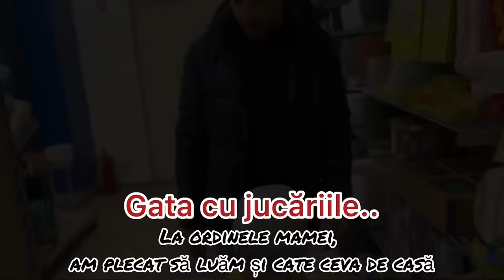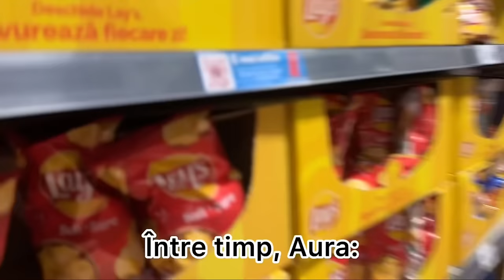La cumpărături cu DAVID €👶🏻❤️ LUMEA MĂ-NTREABĂ DE.. CASA IUBIRII 🤯